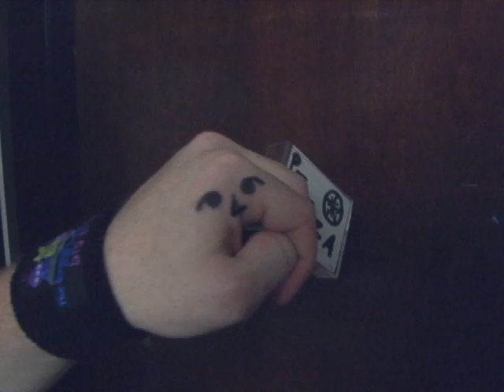Bare Knuckles: A Bill Tenderloin Production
This is an American Porno Classic. In This film, Handy Worker gives not just his Pizza order to the overly lipsticked and big lipped Fisty Fingers.

This is actually from a TV show called, Civil Disobedience. It never aired.